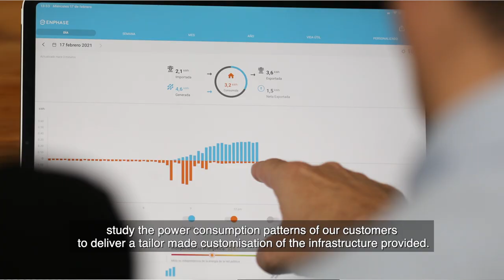ESPAI EMPRESA_SOLIDEO_SUBTITLES ANGLES